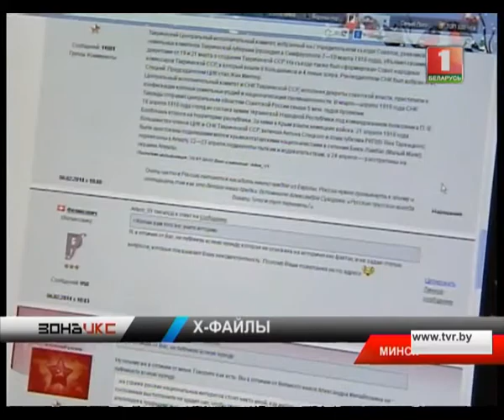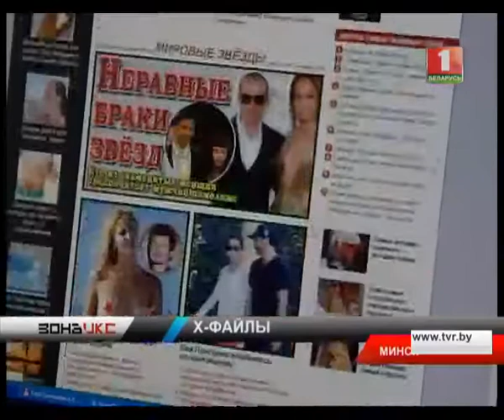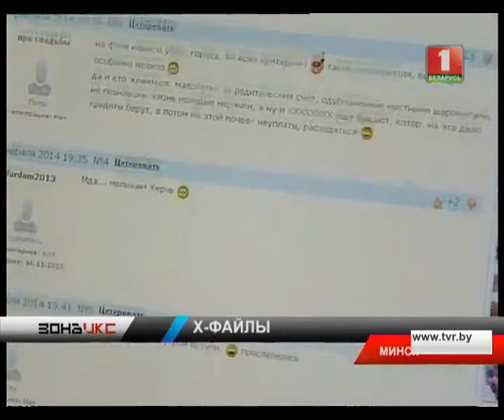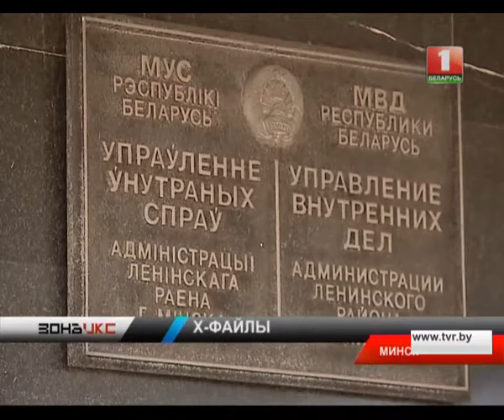Один из потерпевших за интимное видео заплатил 550 $. Зона Х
Потерпевшие общались с очаровательной девушкой в Интернете. Разговор быстро склонялся к виртуальным утехам. Когда дело доходило до интимного момента, видеосвязь обрывалась, а после появлялось сообщение с номером счета, на который требовалось перечислить деньги. В случае отказа "тайное станет явным".